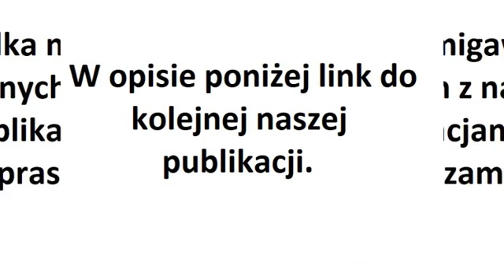Żaglowiec z harcerzami z Katowic wpadł na skały na Morzu Bałtyckim. Katowice Dziś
Żaglowiec z harcerzami z Katowic wpadł na skały na Morzu Bałtyckim. Sygnał SOS odebrała Kongelige Danske Marine - Królewska Duńska Marynarka Wojenna.
Czytaj:
To nam pomoże w dotarciu z tą informacją do innych.
Mat. fot. info w tekście.